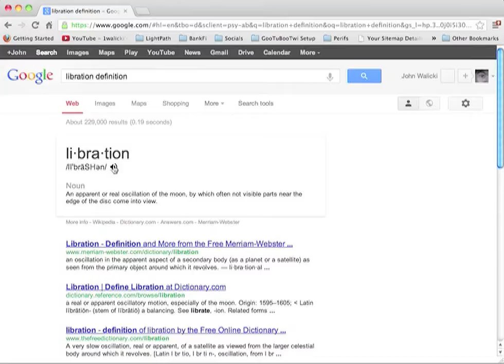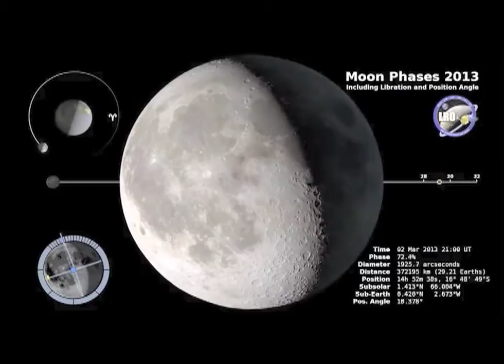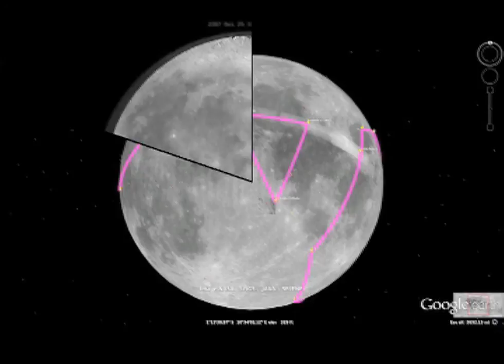Libration Satellite Deltas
Understanding google moon's surface anomaly network.

Are they real; what are they?

Libration: An apparent or real oscillation of the moon, by which often not visible parts near the edge of the disc come into view.
Satellite: An artificial body placed in orbit around the earth or another planet in order to collect information or for communication.
Delta (Symbol): Variation of a variable or function.

7 East Deltas
6 West Deltas

Is this a network..? with 'Line of Sight' 615,000+ meters long.
Are they linked to phase libration of the Moon & Sun?.. and Earth?
Does sunlight affect them..?

John Lenard Walson looked close in Sector F5 but needs to reorient his telescope to view just East of his position by about 212,000 meters and 534,000 meters to the slight South East. Please look again JLW!!!  ;-)

It's amazing to see how they have been camouflaged to blend in, with a surface environment that does not match with their size, form or shapes. It is very easy to miss these deltas, and you must skim towards the horizon to be able to see how they stick out above the surface.

I applaud google for informing the public [in a subtle way] of a presence on the lunar surface. Regardless of the fact that we [as human individuals] have no way of actually observing, with our own eyes, the physical reality that sits only 238,900 miles (384,400 km) away from us on Planet Earth. In an informal way humans have been given the ability to travel and observe, while being in the comfort* of our own home(s).

I prefer using the word 'delta' to describe them, rather than: pyramids, spikes, spires, steaples, teeth, towers, etc.

Please examine and measure every distance and surface.. so to gain a truly accurate perspective.
You now know their locations [some facing down on the Earth every night or day] go get your telescopes!!!
The closeup videography of the moon is a sample clip by John Lenard Walson.

The songs are You're Wondering Now and Police Woman .. by The Skatalites